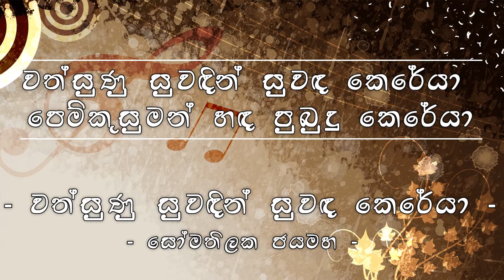Wathsunu suwandin suwanda kereya - අරුත දුටු ගී රස - දොලොස්වන කොටස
Song - Wathsunu suwandin suwanda kereya
Singer - Somathilaka Jayamaha

තරුණියක් පතිනියක වනදා මංගල පෝරුව මත ලබන උණුසුම් ඔවදන්